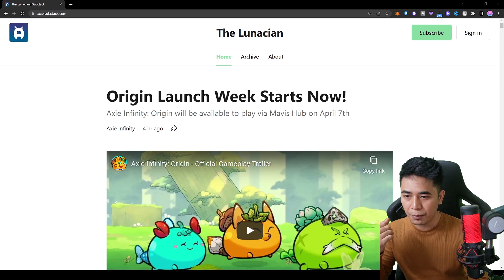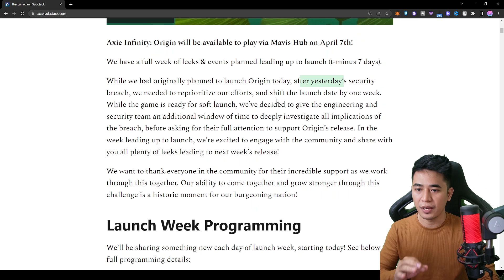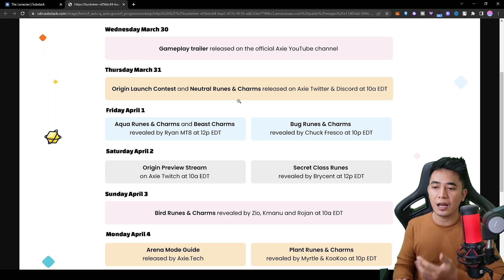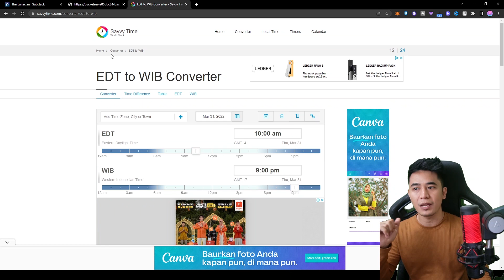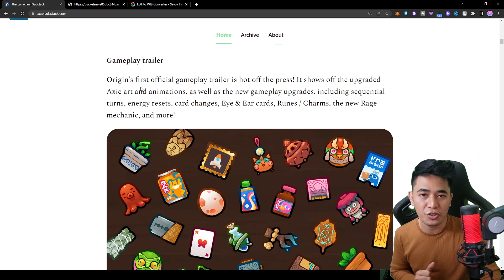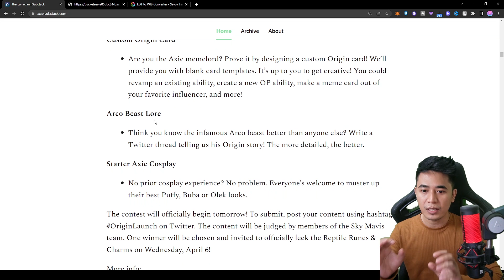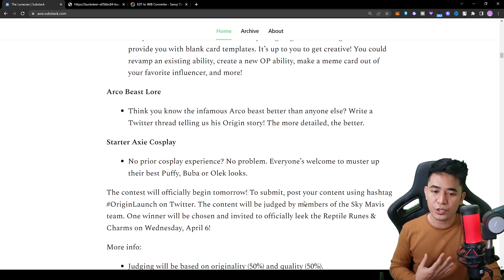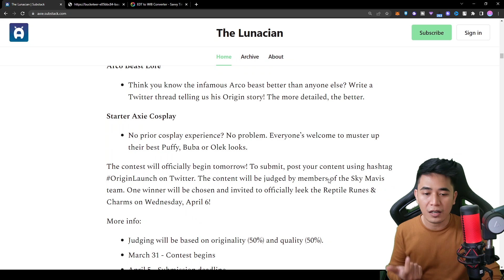AXIE ORIGIN TANGAL RILIS OFFICIAL - AXIE INFINITY INDONESIA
Axie origin akan rilis tanggal 7 april 2022 ini .. hanya 7 hari dari video ini tayang,
 tapi tetap sesuai rencana yang rilis ini buat test dulu, dan hanya bisa di coba di PC, buat hp akan menyusul 1 bulan kedepan

semoga axie origin bisa membuat game axie infinty indonesia menjadi game yang lebih menarik dan menyenangkan